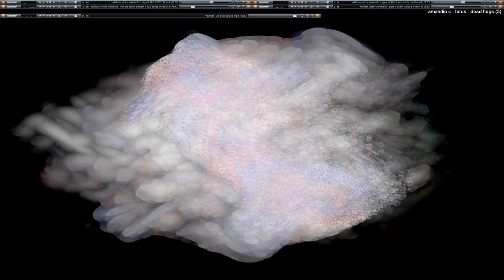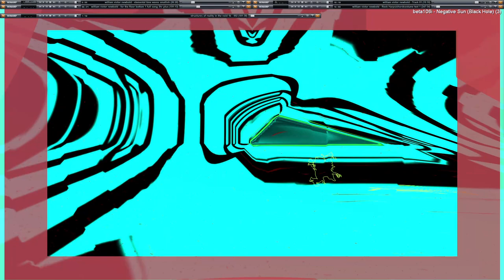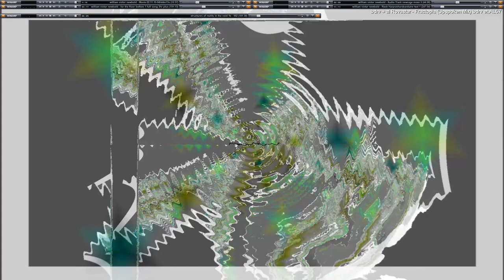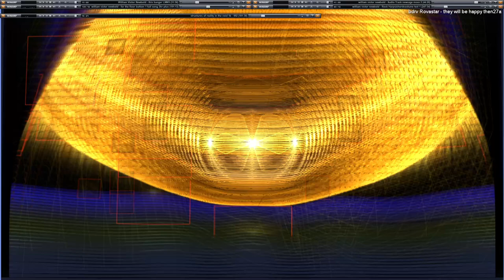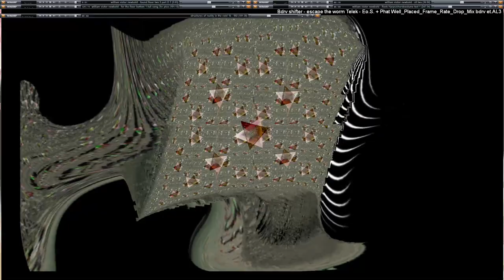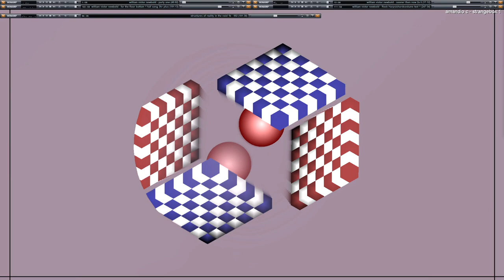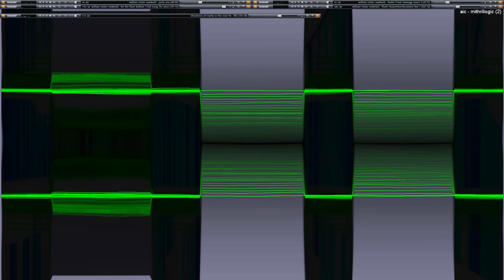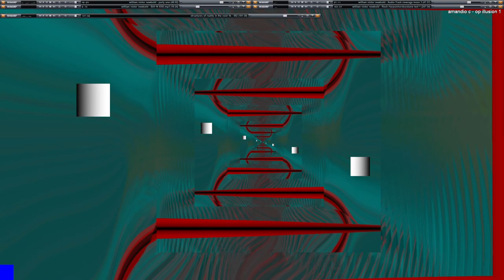Live Performance of music & video visuals going on here in my desktop feed. (Part 2/3)